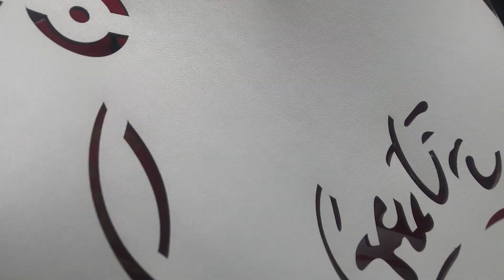Christian Louboutin White TOTE Bag White Red